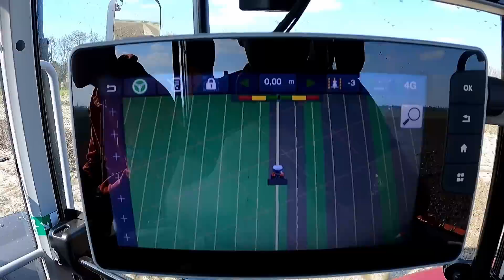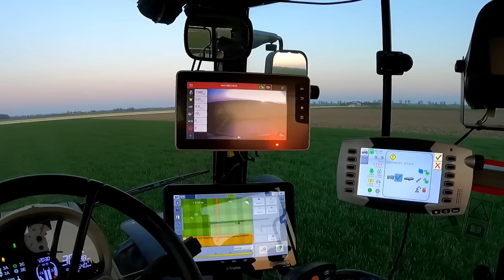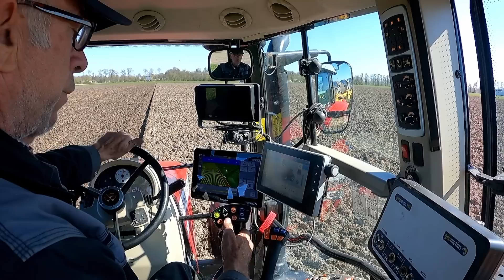FARMVLOG #174 voorjaarswerk, Massey Ferguson 5S 145, Agxeed Agbot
Afgelopen week konden we aan de slag op het land. Maandag begonnen met het lostrekken van de graslandstoppel, zodat de grond kon opdrogen, waarna een aantal dagen later geploegd kon worden. Dit gold ook voor het lelieland. Met een demotrekker MF 5S 145 met ingebouwde GPS kon Jelle zich uitleven. Dit land is daarna gekilverd. En aan het einde van de week geploegd.
De champost kon ook uitgereden worden op het toekomstige pootaardappelland.
En er kon kunstmest gestrooid worden: de wintertarwe heeft een tweede gift gekregen en het toekomstige uienland een eerste.
Ik heb gekozen om nog geen uien en suikerbieten te zaaien, omdat de ondergrond van het geploegde land mijns inziens nog te nat was. Helaas heeft het vanaf vrijdagmiddag al weer ruim 20 mm geregend, zodat het zaaien er voorlopig niet in zit.
Tot slot heb ik nog op een proefveld de robot AGXeed bekeken van Weevers Nieuwstad. Te zien is hoe de machine zelfstandig het uienland klaar legt.